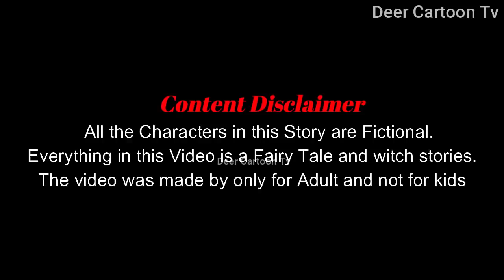भुतिया दरवाजा | New Stories In Hindi 2021 | Hindi Kahaniya | Horror Stories | Deer Cartoon Tv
Video Topics-- | भुतिया दरवाजा  | Bhutiya Darwaja | Horror Kahani 2021 | Bedtime Moral Stories | Hindi Fairy Tales | Hindi Stories | Hindi Kahaniyan
Bedtime Story | Deer Cartoon TV

Welcome to the DEER CARTOON TV  youtube channel.